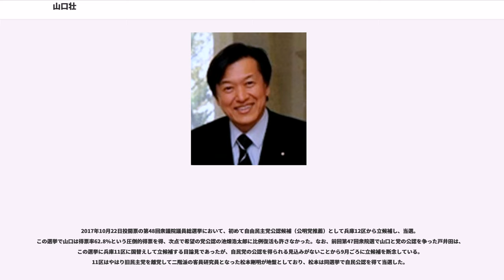山口壮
山口 壯（やまぐち つよし、1954年10月3日 - ）は、日本の政治家、外交官。自由民主党所属の衆議院議員（6期）。

外務副大臣（野田内閣・野田第1次改造内閣・野田第2次改造内閣）、内閣府副大臣（菅第2次改造内閣）、衆議院安全保障委員長、民主党政策調査会筆頭副会長等を務めた。

兵庫県相生市生まれ。淳心学院中学校・高等学校、東京大学法学部卒業。1979年、外務省に入省し、経済局国際機関第二課に配属される。同期入省には田良原政隆（駐エルサルバドル大使）、伊原純一（外務省アジア大洋州局長）、廣木重之（外務省儀典長）、大江博（内閣官房内閣審議官）、小林弘裕（アフリカにおける地域経済共同体・平和・安全保障担当特命全権大使）、平松賢司（外務省総合外交政策局長）、北岡元（エディンバラ総領事）、西岡淳（駐ジブチ大使）、小川正史（駐ネパール大使）、西村篤子（駐ルクセンブルク大使）、長谷川晋（ストラスブール総領事）、花谷卓治（駐フィジー・バヌアツ・キリバス・ツバル・ナウル大使）、横井裕（駐トルコ大使）、堀江良一（元駐スーダン大使）らがいる。1980年より在外研修で在アメリカ合衆国日本国大使館に勤務するかたわら、ジョンズ・ホプキンス大学高等国際問題研究大学院で学び、修士号を取得。1989年には同大学で博士号を取得した。

新進党幹事長であった小沢一郎の誘いを受け、1995年に外務省を退官。翌1996年の第41回衆議院議員総選挙に新進党公認で兵庫12区から出馬したが、通商産業大臣や経済企画庁長官を歴任した河本敏夫の子息で、自由民主党公認の河本三郎に敗れ、落選。新進党解党後、2000年の第42回衆議院議員総選挙に再び兵庫12区から無所属で出馬し、前回敗れた河本を下して初当選。その後無所属の会に入党し、2003年の第43回衆議院議員総選挙には同党公認で出馬するが、河本に敗れた。

2005年の第44回衆議院議員総選挙には民主党公認で出馬するも河本に敗れた。しかし、重複立候補していた比例近畿ブロックで復活し、2年ぶりに返り咲く。2006年、民主党代表（当時）の小沢一郎の下、次の内閣の外務大臣に就任。2009年の第45回衆議院議員総選挙では兵庫12区で河本を破り、3選。

2011年3月、「日本のグランド・デザイン」研究会（玄葉光一郎グループ）を発足させ、代表世話人に就任した。同年7月、松本龍の辞任による内閣府副大臣・平野達男の東日本大震災復興対策担当大臣就任に伴い、後任の内閣府副大臣（国家戦略担当）に任命される。同年9月発足の野田内閣では外務副大臣に任命され、野田第2次改造内閣まで務める。2012年の第46回衆議院議員総選挙では民主党に猛烈な逆風が吹き荒れる中、兵庫12区で河本三郎の後継候補である自民党新人の岡崎晃を破り、4選。12月28日、民主党のネクスト外務大臣に就任した。

2013年12月5日、民主党に離党届を提出。その後開いた記者会見では、民主党離党の理由について「民主党の中で一生懸命やってきたが限界を感じた」と説明し、当面は無所属で活動する意向を表明した。同年12月19日、無所属のまま自民党の二階派に入会。山口の二階派入りを受け、民主党は2014年1月31日の党倫理委員会において、山口の行動は党倫理規定における処分対象の一つ「他政党を利する行為」に該当するため、除籍処分の妥当性を認める答申を提出し、2月4日に開かれた常任幹事会において民主党執行部は山口の離党届を受理せず、除籍する方針を正式に決定した。

2014年の第47回衆議院議員総選挙では、自民党兵庫県連が兵庫12区において、兵庫11区が地盤であった戸井田徹元衆議院議員の長男である戸井田真太郎の公認を申請したが、山口が無所属のまま入会していた二階派の二階俊博自由民主党総務会長が山口の擁立を主張し、公認を断念した。そのため山口、戸井田のいずれも無所属で兵庫12区から出馬し、二階からも支援を受けた山口が戸井田を約3万5千票の大差で破り、5選。選挙後、二階は谷垣禎一幹事長に対し、いずれも二階派所属で、衆院選では自民党系の候補を破って無所属で当選した山口、長崎幸太郎を念頭に無所属議員の自民党への入党を求めたが、谷垣は慎重な姿勢を示した。総選挙後の第188回国会における首班指名選挙では、安倍晋三自由民主党総裁に投票し...